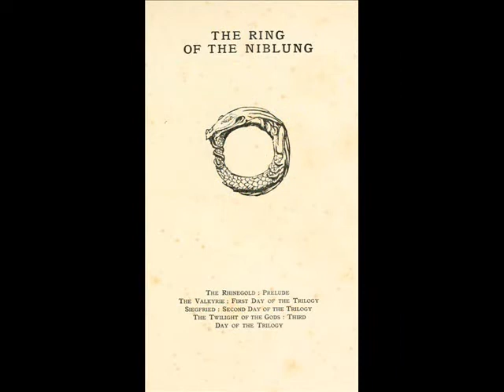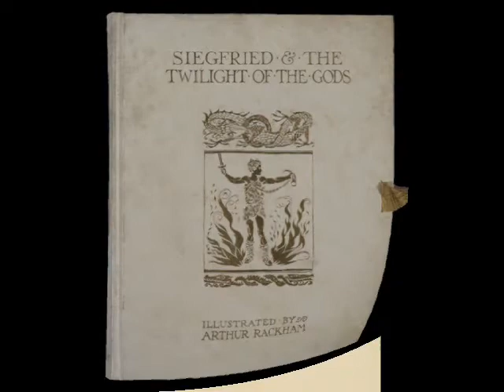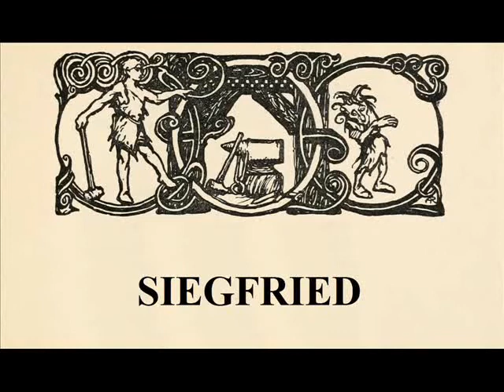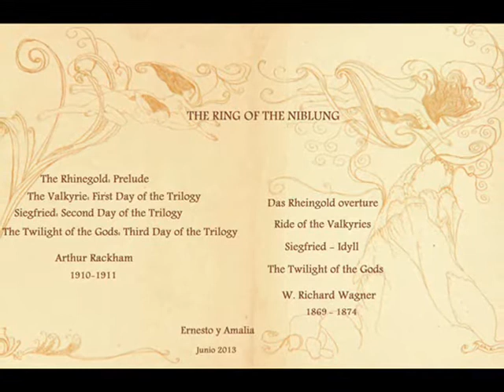"The Ring of the Niblung" Arthur Rackham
"The Ring of the Niblung" Arthur Rackham, 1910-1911

00:20 - The Rhinegold: Prelude
01:41 - The Valkyrie: First Day of the Trilogy
03:03 - Siegfried: Second Day of the Trilogy
04:13 - The Twilight of the Gods: Third Day of the Trilogy

00:00 - Das Rheingold overture
01:41 - Ride of the Valkyries
02:56 - Siegfried - Idyll - Part 2
04:13 - The Twilight of the Gods